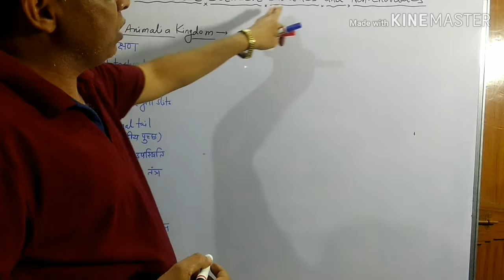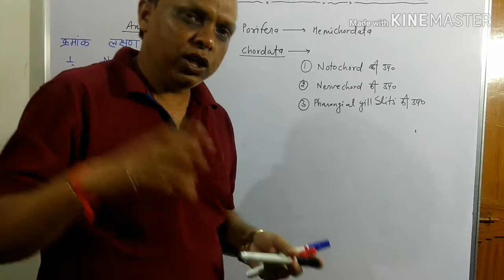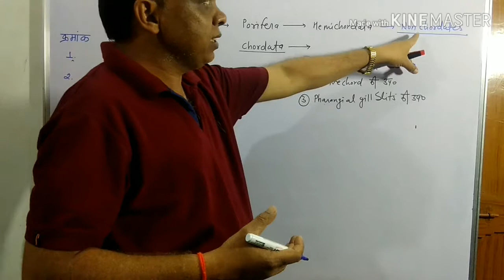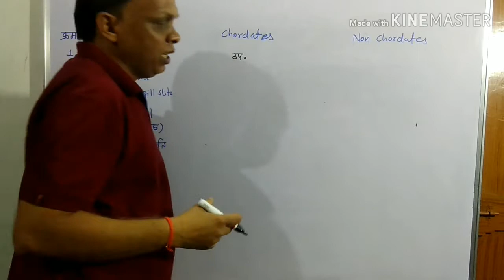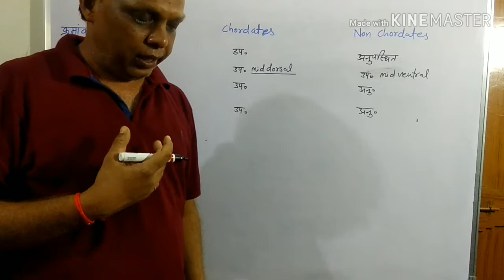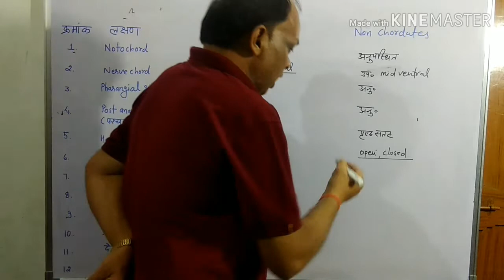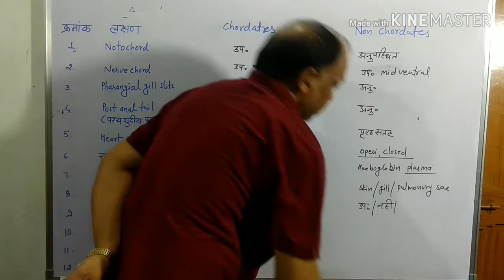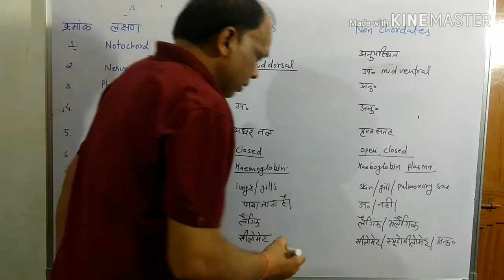कॉर्डेटा एवं नॉन कॉर्डेटा में अंतर (difference between chordates and non chordates)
नमस्कार दोस्तों इस इस वीडियो में हम कॉर्डेटा एवं नॉन कोर्डेटा के बीच में अंतर को स्पष्ट करेंगे chordata क्या है और उनके क्या लक्षण हैं तथा nonchordat क्या है और उनके क्या लक्षण है इसी को आधार बनाकर दोनों के बीच में अंतर स्पष्ट करेंगे यह वीडियो ना केवल कक्षा ग्यारहवीं के छात्रों के लिए बल्कि नीट की तैयारी करने वाले छात्रों के लिए भी काफी उपयोगी होगा
कक्षा 11 वीं जीव विज्ञान की प्रथम इकाई के चैप्टर 04 जंतु जगत का अध्ययन कर रहे हैं इससे संबंधित अधिकांश लिंक मैंने सेंड कर चुका हूं आज सभी लिंक को एक साथ शेयर कर रहा हूं |

Unit - 1 सजीव जगत की विविधता
Chapter 4 जंतु जगत
Tpoic-
# Animal Kingdom - MSQs